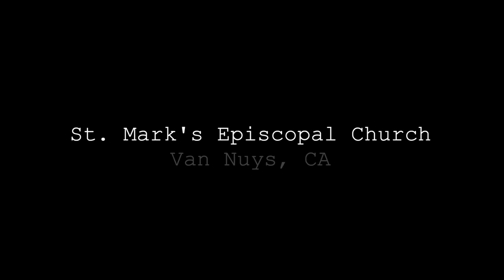Come Down O Love Divine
The Day of Pentecost 2021

(Author: Bianco de Siena, Trans. Richard Frederick Littledale, Tune: Down Ampney by Ralph Vaughan Williams)